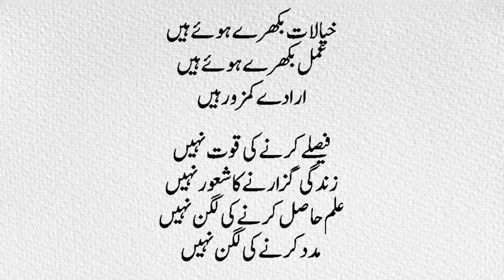Unsuccessful attempts to change our selves || Golden Words || Motivational Words || Apna Sahara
ہم سب اپنے حالات اور معاشرے کو بدلنے کی بہت کوشش کرتے ہیں۔

لیکن پھر بھی اس عزم میں کامیاب نہیں ہو پاتے۔

کیوں نہیں ہو پاتے؟
کیونکہ ہمارے میرے آس پاس موجود ہر انسان کی تصویر بکھری ہوئی ہے۔

خیالات بکھرے ہوئے ہیں
عمل بکھرے ہوئے ہیں
ارادے کمزور ہیں

فیصلے کرنے کی قوت نہیں
زندگی گزارنے کا شعور نہیں
علم حاصل کرنے کی لگن نہیں
مدد کرنے کی لگن نہیں

 جب تک ہم کسی فیصلے پر پہنچتے ہیں۔ تب تک بہت دیر ہوچکی ہوتی ہیں۔ ہماری گاڑی  چھوٹ چکی ہوتی ہے اگر معاشرے کو درست کرنا ہے- تو اس سے پہلے خود کو درست کرنا ہوگا۔ اپنے خیالات عمل، ارادے، اور اپنی سوچ کو درست کرنا ہوگا۔ مدد کرنے کا جذبہ پیدا کرنا ہوگا۔ پھر ہی ہم ترقی کر پائے گے۔